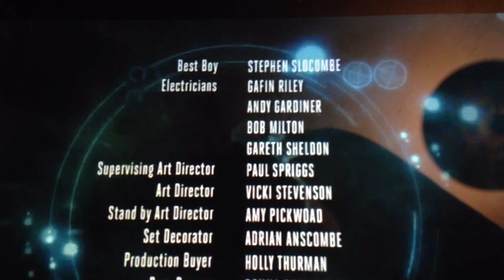lego doctor who series 1 episode 1 the dalek retribution part 1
Today I'm starting a new series it's Lego Doctor Who and I am in it you must watch it Or you will be exterminated